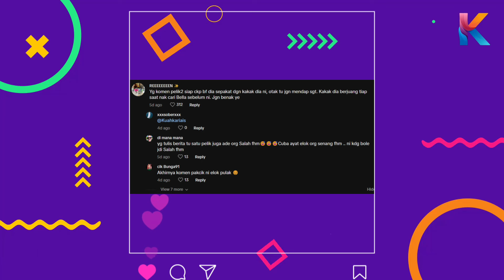Tak Cukup Ibu Zayn Rayyan Dituduh! Sekarang Kakak Bella Pula Dituduh Subahat Dengan Suspek?!